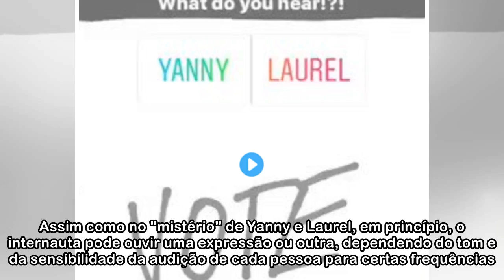Esque�a Yanny e Laurel! Agora, � a vez de novo �udio 'misterioso'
por Jo�o Paulo Martins 30/05/2018 17:49 (foto: Pixabay) Depois do áudio "enigmático" Yanny vs Laurel, que se tornou o novo "vestido azul" da internet – em referência à foto de 2015 de um vestido azul ...